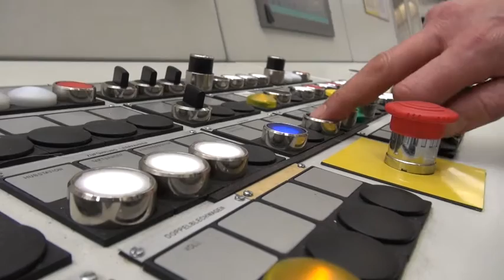Volkswagen Golf VII - Wolfsburg Plant - Assembly Part I